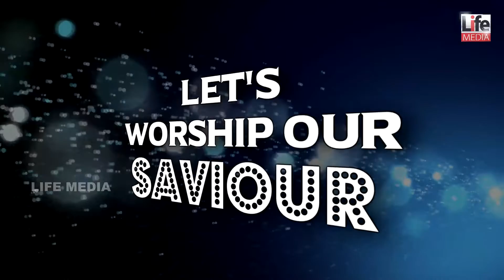Endhan Kanmalai | Rev Daniel Stanley | Thuuti Gana Magimai | Keba Jeremiah | Life Media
Song
Sung By
Tunes, Lyrics : Tradition
Album : Thuuti Gana Magimai

Enthan Kanmalai Aanavare
எந்தன் கன்மலையானவரே
என்னை காக்கும் தெய்வம் நீரே
வல்லமை மாட்சிமை நிறைந்தவரே
மகிமைக்கு பாத்திரரே

ஆராதனை உமக்கே(4)

1. உந்தன் சிறகுகளின் நிழலில்
என்றென்றும் மகிழச் செய்தீர்
தூயவரே என் துணையாளரே
துதிக்குப் பாத்திரரே — ஆராதனை

2. எந்தன் பெலவீன நேரங்களில்
உம் கிருபை தந்தீரைய்யா
இயேசு ராஜா என் பெலனானீர்
எதற்கும் பயமில்லையே — ஆராதனை

3. எந்தன் உயிருள்ள நாட்களெள்லாம்
உம்மை புகழ்ந்து பாடிடுவேன்
ராஜா நீர் செய்த நன்மைகளை
எண்ணியே துதித்திடுவேன் — ஆராதனை